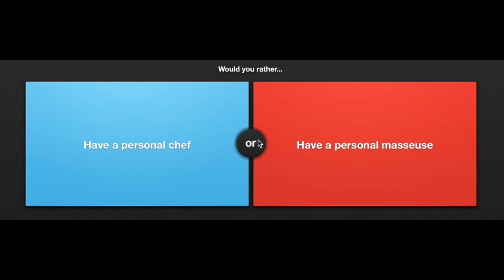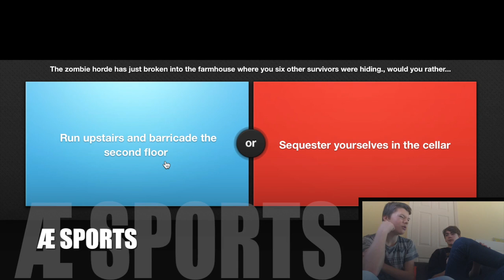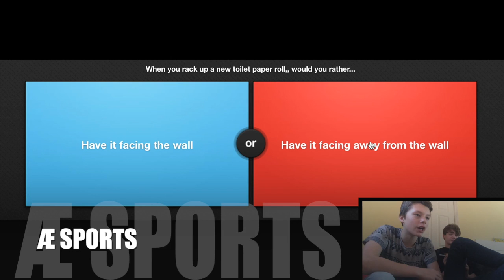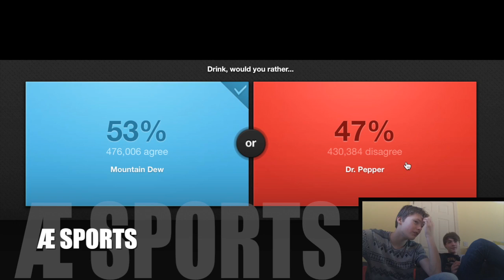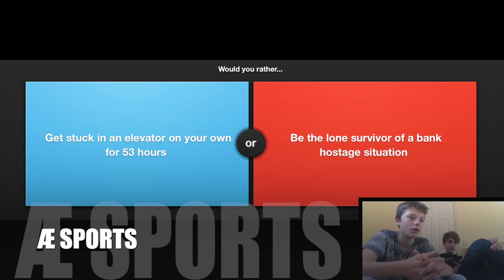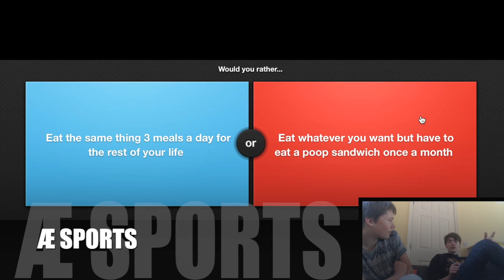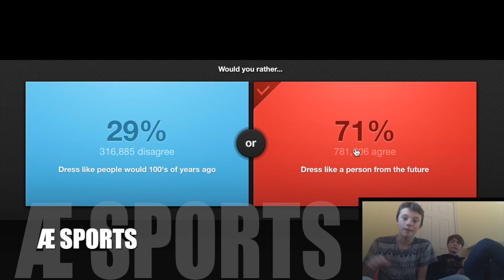Would You Rather//Part 2// Mountain Dew?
Hope you enjoyed!! This Video And if you want to play the WOULD YOU RATHER game, Heres the , enjoy , like and sub, Thanks